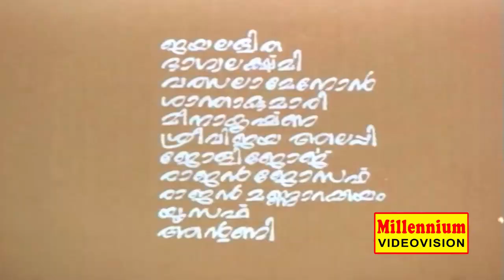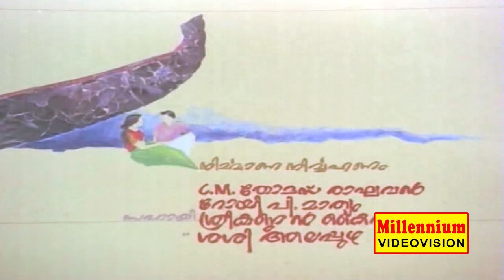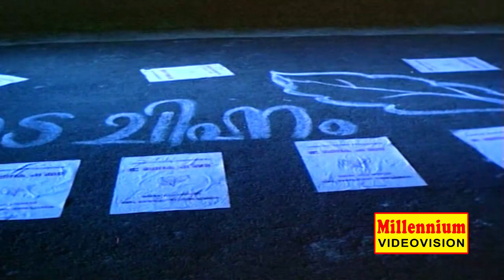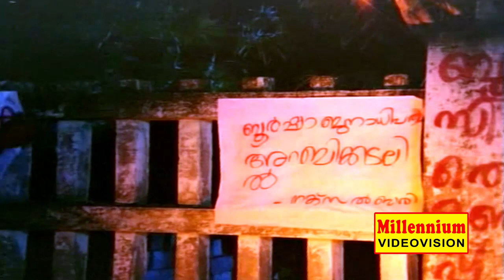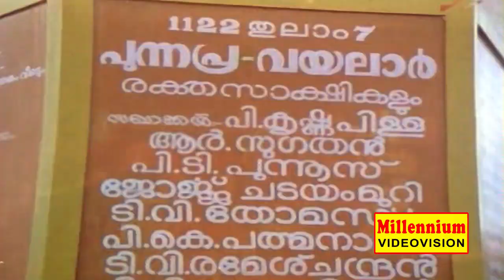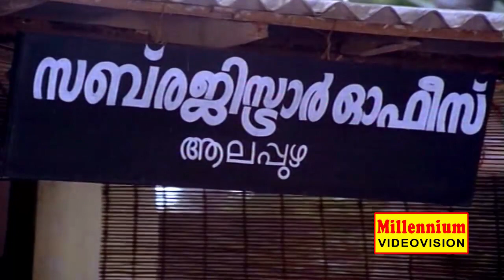Ashokante Aswathikuttikku | Malayalam Full Movie | Ashokan | Parvathy | Soman | Seema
Ashokante Aswathikuttikku is a 1989 Indian Malayalam film, directed by Vijayan Karote, starring Ashokan and Parvathi Jayaram in the lead roles

Cast

Ashokan ,MG Soman,Parvathi Jayaram ,Seema,Jagathy Sreekumar,Innocent,Thilakan,Adoor Bhasi,Sankaradi,Baby Chaithanya,Devan,Ravi Menon,Santhakumari,VK Sreeraman,Valsala Menon